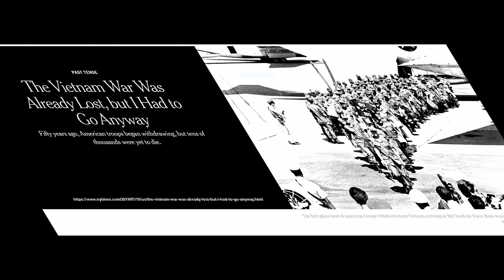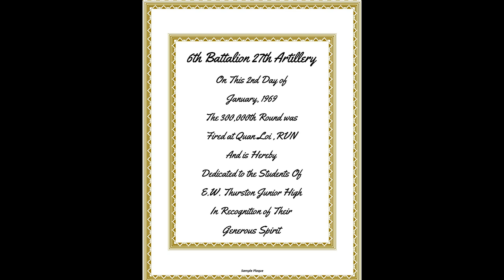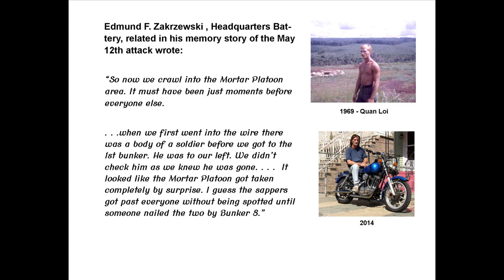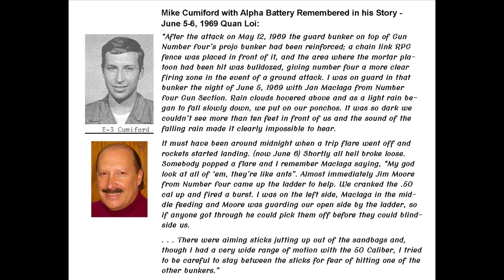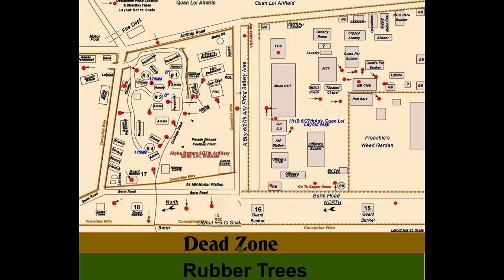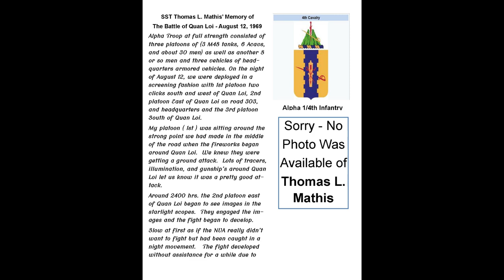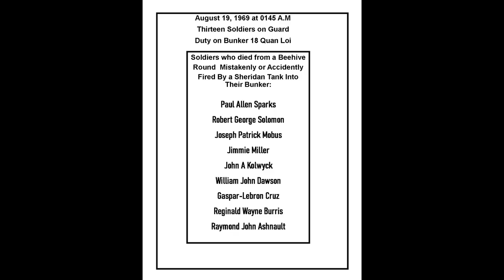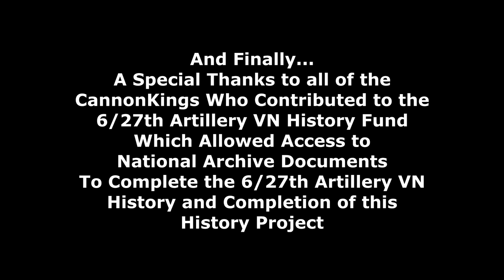History of the 6th Battalion 27th Artillery Vietnam Part 5 - 1969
This is “Part 5– 1969” of a planned Video History of the 6th Battalion 27th Artillery in Vietnam 1965 to 1971. Based on information compiled from "A Legacy of Honor - A History of the 6/27th Artillery Vietnam 1965-67" and other sources, including other history pages obtained from the National Archives, photos and memories of the men who served in the 6/27th Artillery VN during that time as well as official U.S. Army Unit documents from the U.S. National Archives. Part 5 covers the historical points of 1969.